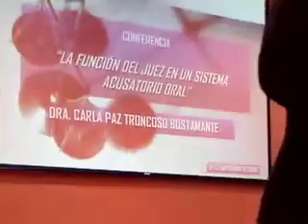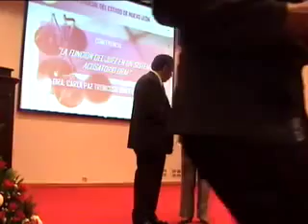Justicia Oral - Penal - Conferencia Función del Juez en un Sistema Ausatorio Penal